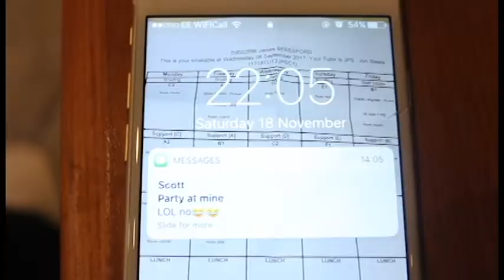Music Video 2nd Draft